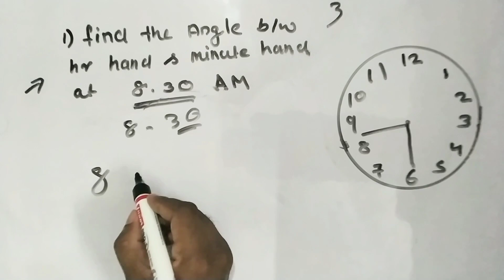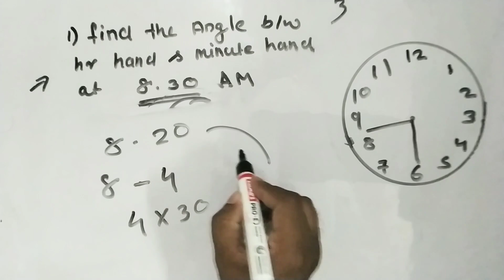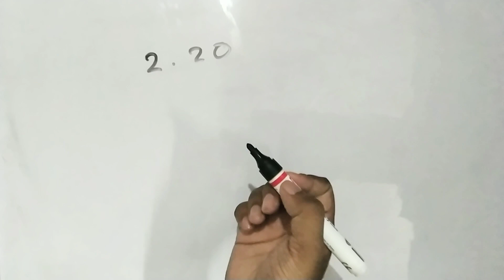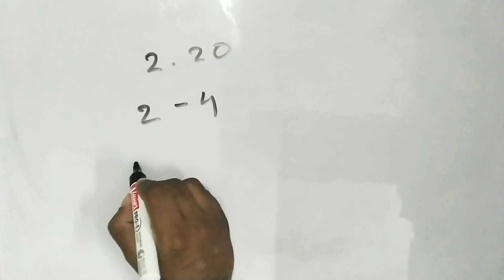LEC 6 - MATHEMATICS TIPS AND TRICKS FOR VARIOUS COMEPTITIVE EXAMINATIONS - PSC /KAS / UPSC MALAYALAM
PSC MATHEMATICS TIPS AND TRICKS MALAYALAM
UPSC CSAT MALAYALAM
UPSC CSAT EXPLAINED IN MALAYALAM
UPSC MOCK TEST MALAYALAM
KAS MATHEMATICS
RRB MATHEMATICS
PSC MATHEMATICS TIPS
SSC MATHEMATICS TIPS

Here are some helpful tips and tricks for tackling mathematics problems in competitive exams:

### General Tips
1. **Understand the Basics**: Ensure you have a strong grasp of fundamental concepts, as competitive exams often test your understanding and application of basic principles.

2. **Practice Regularly**: Consistent practice helps reinforce concepts and improves speed and accuracy. Use practice tests, previous years' papers, and mock exams.

3. **Time Management**: Learn to manage your time efficiently during the exam. Practice solving problems within a time limit to build speed.

4. **Shortcut Techniques**: Familiarize yourself with shortcuts and tricks for common types of problems, such as Vedic math techniques for quick calculations.

5. **Accuracy Over Speed**: While speed is important, accuracy is crucial. Avoid careless mistakes by double-checking your work.

### Arithmetic
1. **Multiplication Tricks**: Learn tricks like the criss-cross method or using base numbers to quickly multiply two-digit numbers.

2. **Division Tips**: Practice division by breaking down the divisor into smaller factors if possible. Also, understand the use of remainders in modular arithmetic.

3. **Percentage Calculations**: Remember that percentages are just fractions with a denominator of 100. Practice converting between fractions, decimals, and percentages.

### Algebra
1. **Simplify Expressions**: Look for ways to simplify algebraic expressions, such as combining like terms and factoring.

2. **Equations**: Get comfortable with solving linear equations, quadratic equations, and systems of equations. Practice different methods, such as substitution and elimination.

3. **Inequalities**: Understand the rules for manipulating inequalities, including when to reverse the inequality sign.

### Geometry
1. **Formulas**: Memorize essential formulas for areas, volumes, and perimeters of common geometric shapes.

2. **Properties of Shapes**: Know the properties of triangles, circles, quadrilaterals, and other shapes, including theorems like Pythagoras' theorem and properties of similar triangles.

3. **Coordinate Geometry**: Practice plotting points, understanding slopes, and using equations of lines.

### Trigonometry
1. **Basic Identities**: Memorize key trigonometric identities, such as the Pythagorean identity, and understand how to derive others from these basics.

2. **Angles**: Be familiar with common angles (30°, 45°, 60°, 90°, etc.) and their sine, cosine, and tangent values.

3. **Inverse Trigonometric Functions**: Understand the properties and uses of inverse trigonometric functions.

1. **Basic Concepts**: Understand fundamental concepts like mean, median, mode, and standard deviation.

2. **Probability Rules**: Learn and apply basic probability rules, such as addition and multiplication rules, and understand independent and dependent events.

3. **Combinations and Permutations**: Practice problems involving arrangements and selections, and know when to use permutations versus combinations.

### Practice and Review
1. **Analyze Mistakes**: Review incorrect answers to understand where you went wrong and learn from your mistakes.

2. **Regular Revision**: Periodically review topics to keep them fresh in your mind.

3. **Group Study**: Sometimes studying in a group can help, as discussing problems with peers can provide new insights and techniques.

By combining these tips and tricks with regular practice and a positive mindset, you can improve your performance in competitive mathematics exams.